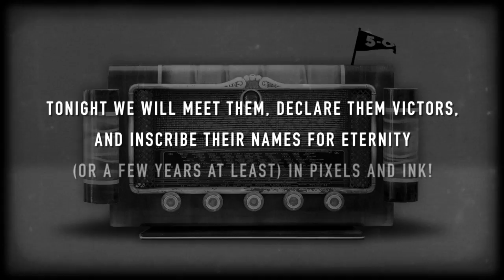AIGA Hawaii -- 5-O Award Show PSA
A PSA announcement for the 2013 AIGA Hawaii 5-O award show.